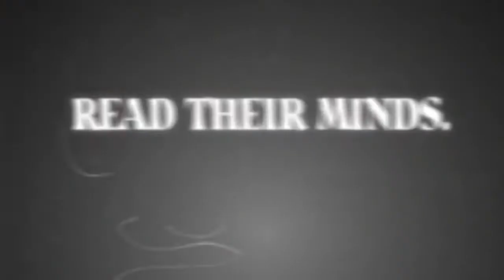4K Color Vision Box by Magic Firm video 1